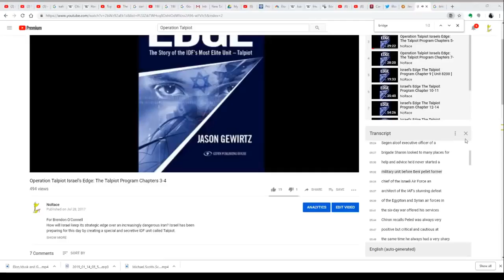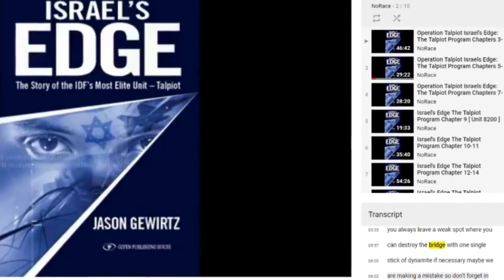Elon Musks Tunnels Outlined in Protocols of the Learned Elders of Zion